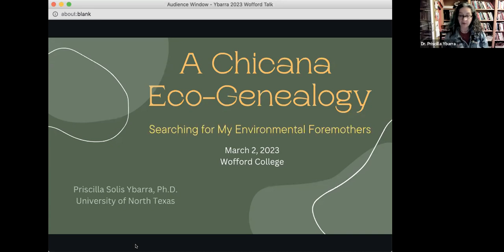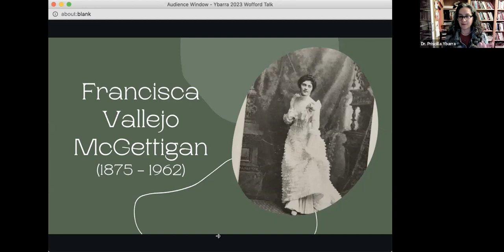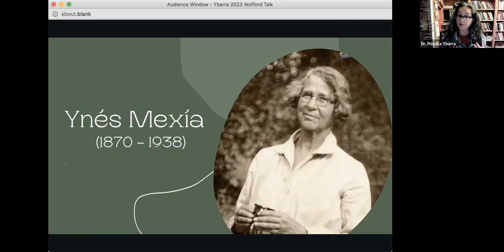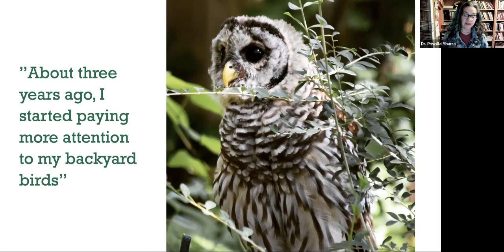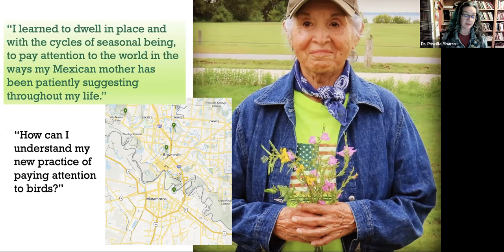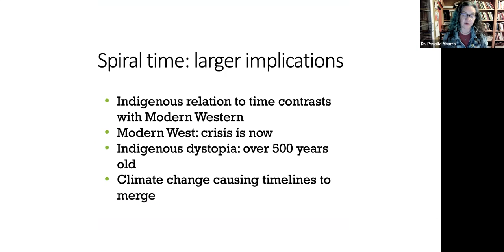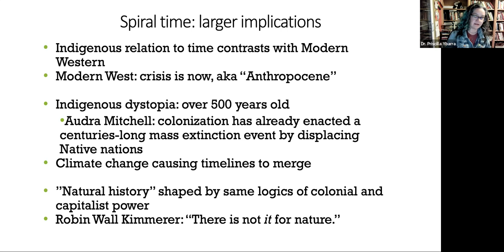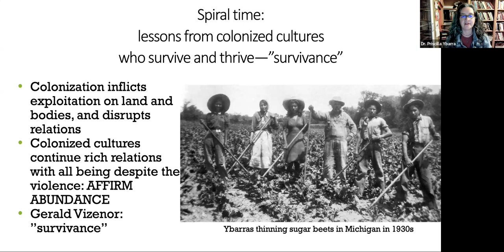A Chicana Eco-Genealogy. Searching for My Environmental Foremothers.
Dr. Priscilla Ybarra, U of North Texas. Virtual talk hosted on Mar 2, 2023. (Please note that Dr. Ybarra gave her talk while her location was under a tornado warning. Technical challenges occur for a few moments at the beginning of the talk.